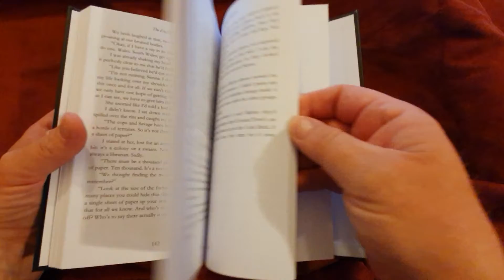The End of Lies - Hardback